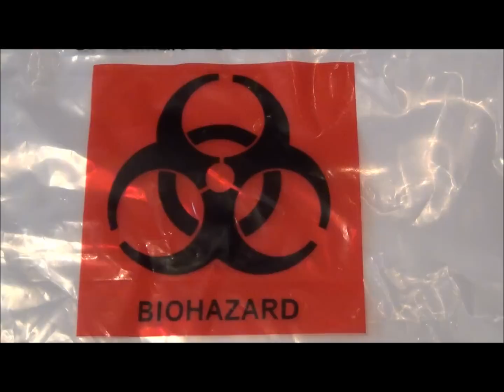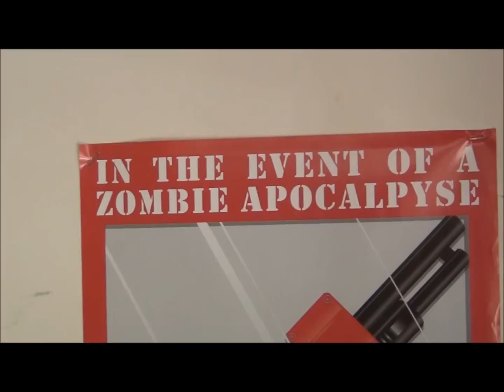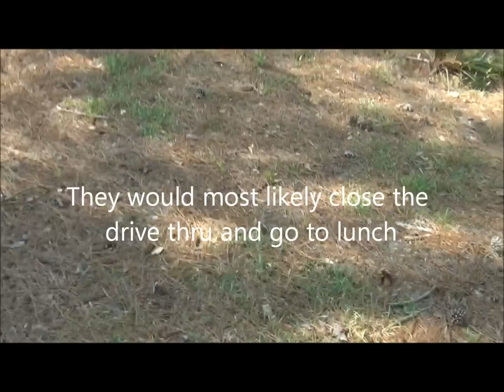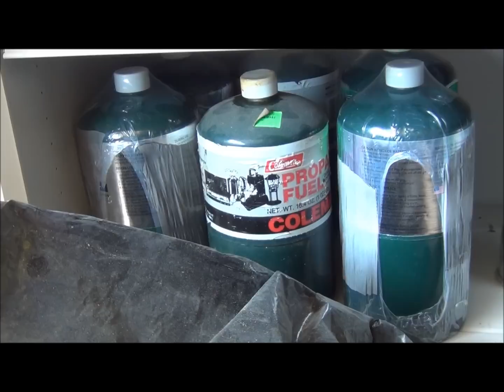Preparedness Considerations...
One Eyed Patriot shares his ideas of some things to consider in an effort to be prepared.